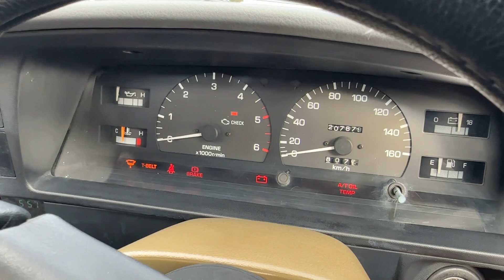1995 TOYOTA HILUX LN108 - RARE FACTORY CRANE - TURBO DIESEL - JDM - INTERIOR